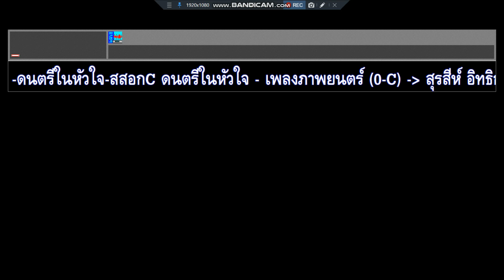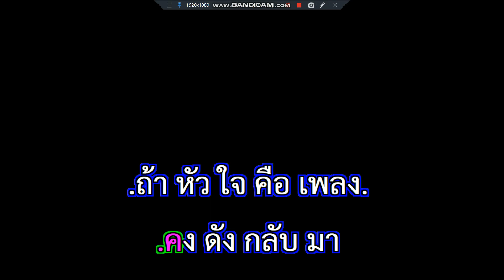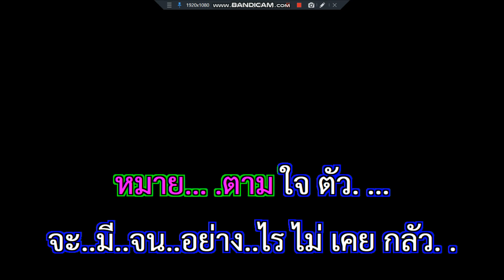ดนตรีในหัวใจ สุรสีห์ อิทธิกุล เพลงภาพยนตร์